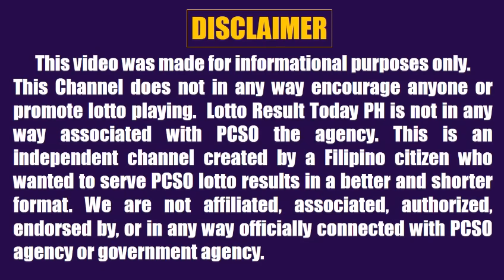Lotto Result Today 2pm February 7, 2024 Swertres Ez2 Pcso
Lotto result today 2pm Draw February 7, 2024 (Wednesday) The 2pm afternoon draw pcso lotto results today games are 3D Lotto (Swertres Result Today) and 2D Lotto (Ez2 Result Today).

0:00 Intro
0:28 2D Result 2pm
0:45 3D Result 2pm